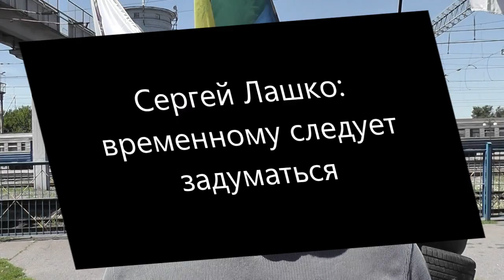Сергей Лашко: временному следует задуматься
Сергей Лашко: временному следует задуматься, так сформулировал свои предложения председатель профкома свободных профсоюзов Южной железной дороги, обращаясь к руководству ПАО "УЗ"